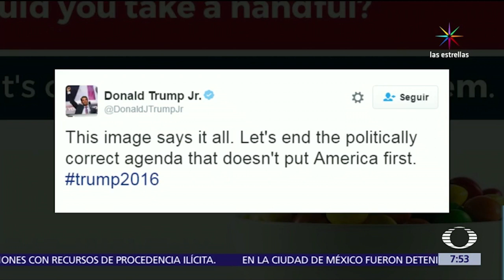Donald Trump Jr. compara refugiados sirios con dulces envenenados - Despierta con Loret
Donald Trump Jr. compara refugiados sirios con dulces envenenados en su cuenta de Twitter.